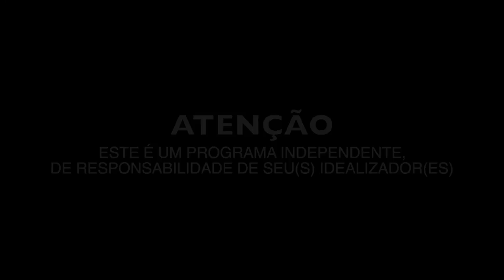LIVE STREAM DA MUZENGA RECORDS REALIZADO NA DJ BAN